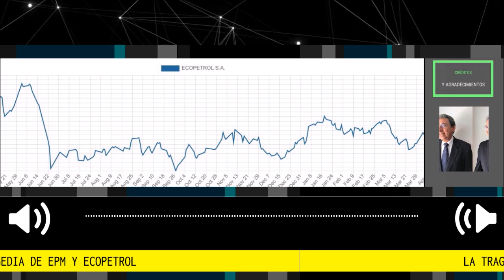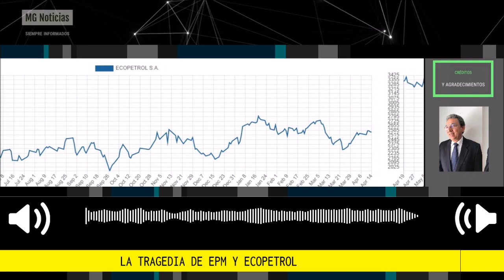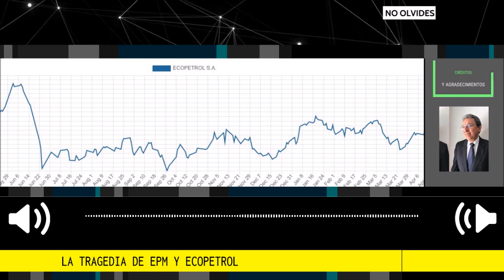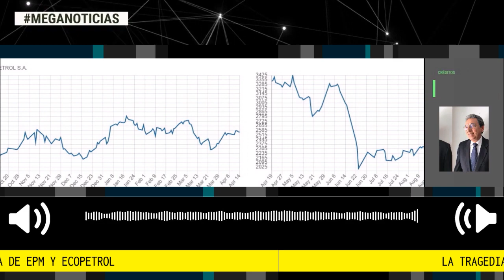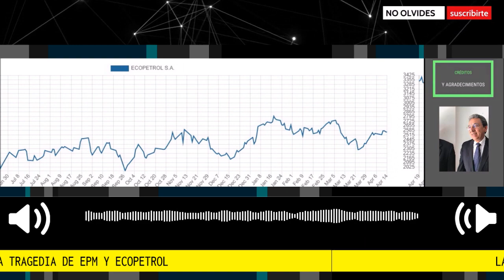LA TRAGEDIA DE EPM Y ECOPETROL 🛑 Por Luis Guillermo Vélez Álvarez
Lo que ha venido haciendo Quintero Calle, con EPM, y lo que empieza a hacer Petro Urrego, con Ecopetrol, pruebas palmarias son de que la propiedad pública, entendida como propiedad de todos, es una ficción jurídica.